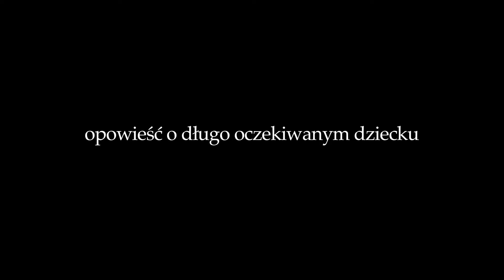NATALIA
Zwiastun filmu "Natalia", będącego historią Natalii Partyki, trzykrotnej złotej medalistki w tenisie stołowym Igrzysk Paraolimpijskich w Atenach, Pekinie i Londynie, brązowej medalistki w deblu na Mistzrostwach Europy w 2008, trzykrotnej złotej medalistki na Mistrzostwach Polski i wielu innych. To również opowieść o pokonywaniu własnych słabości i ułomności, o niepoddawaniu się losowi, o walce o własne szczęście i miejsce na Ziemi. Natalia nie tylko wygrała walkę z przeciwnościami jakie zgotowało jej życie, nie tylko osiągnęła szczęście w samorealizacji, ale także rzuciła wyzwanie światu i... zwyciężyła.

Realizacja: Leader Film 2013
Scenariusz i reżyseria: Sławomir W. Malinowski
Czas: 51 min.
HD  PAL  16:9  Dźwięk: stereo